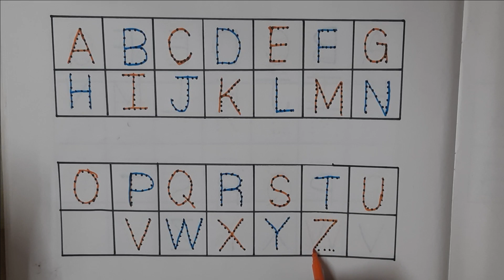ABCD | A for Apple | A to Z | Alphabet | ABCD Song | Rhymes | Drawing | Colors | ABC